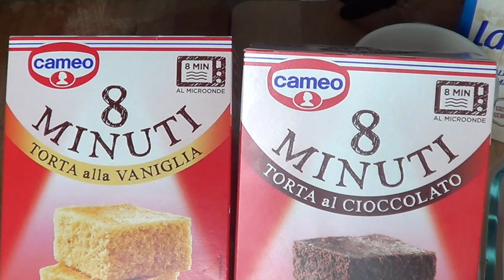Torta 8 Minuti Cameo! Proviamola! (Cuoco in Scatola) 2C+K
Leggi qui!!! Abbiamo ancora due cosette da dirti! La torta in questione è costosetta , viaggia sui 4 euro a confezione e quella alla vaniglia è davvero dolcissima, ma mooooolto dolce!
Un bacione!